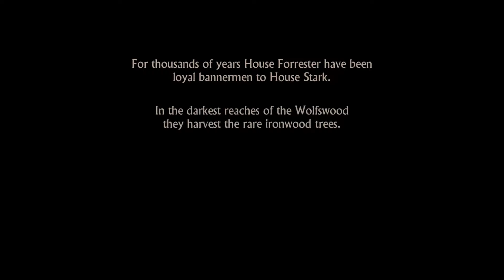Let's Play Game Of Thrones Episode 1 Part I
The beginning of a playthrough of GOT Ep 1, winter is coming.